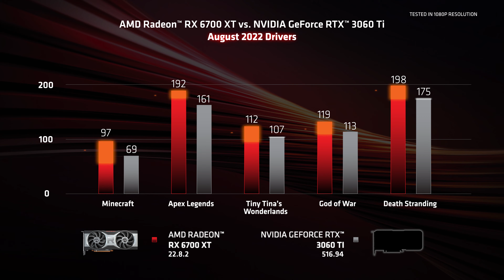Level Up Your Gaming With AMD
Take your gaming to the next level with the Radeon™️ RX 6700XT alongside AMD Software: Adrenalin Edition for the ultimate gaming platform.